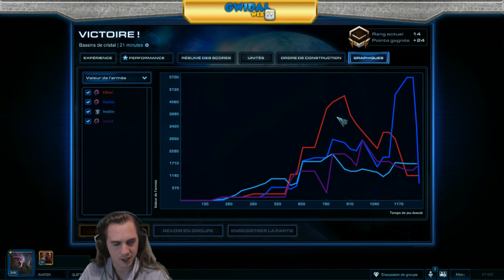Funny Party - Starcraft 2 - Game 4